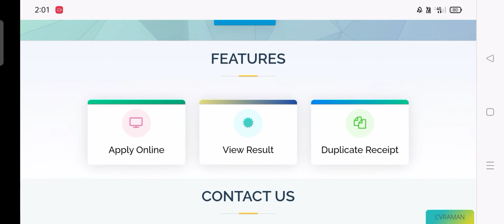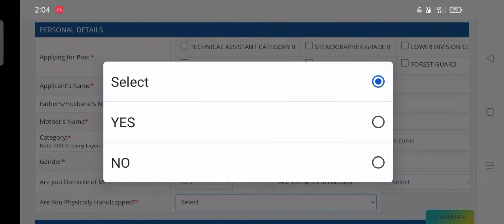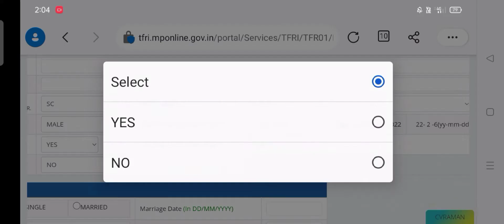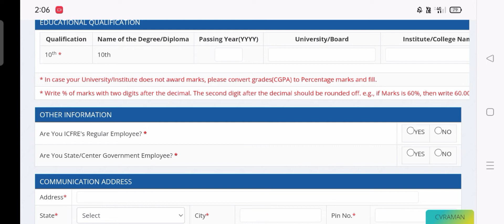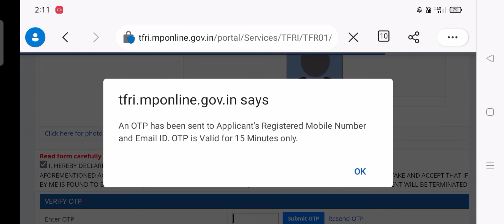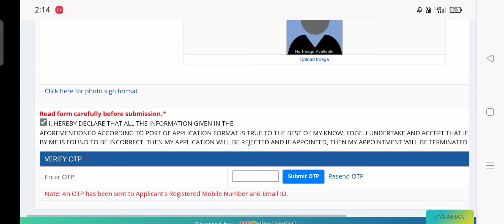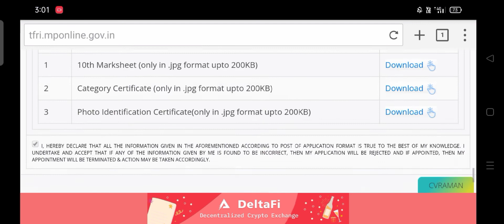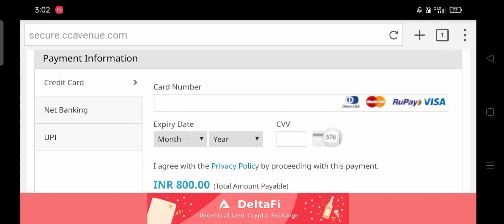MP TFRI Jabalpur Online Form 2022 Kaise Bhare || How To Fill TFRI Jabalpur Online Form 2022